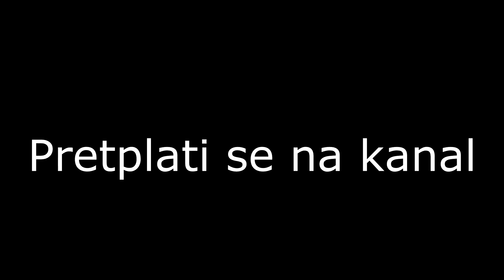SNIMALI DOK SU SE DJECA TUKLA